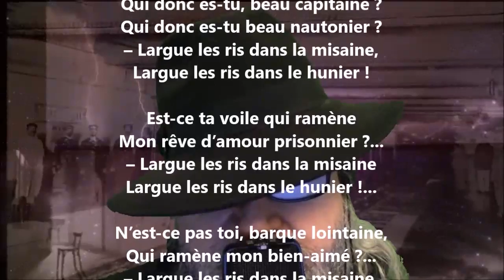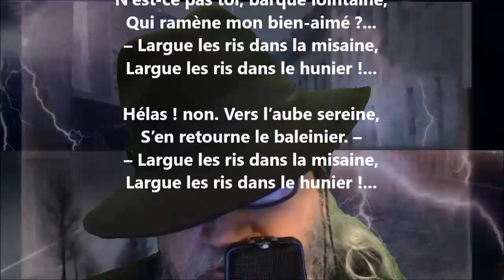Chanson de mer - Blanche Lamontagne lu par Yvon Jean